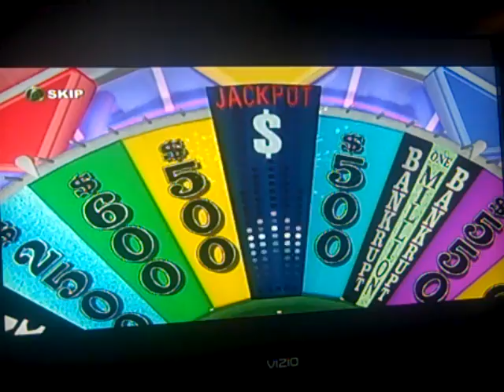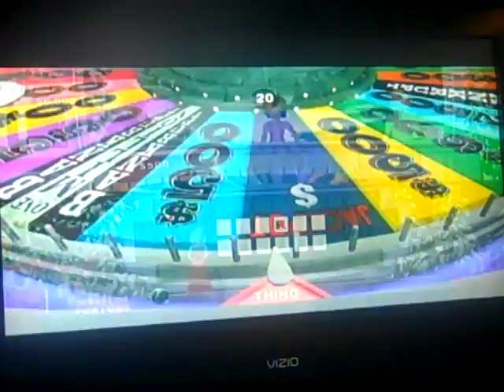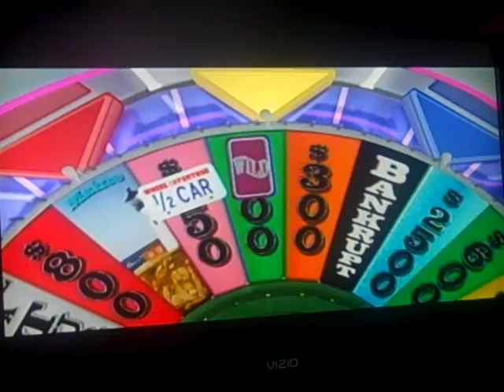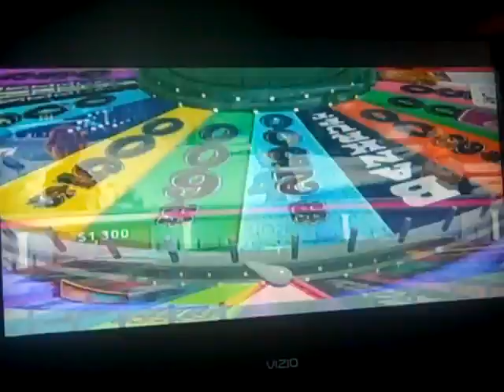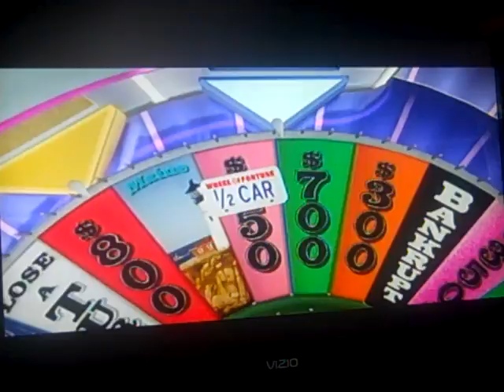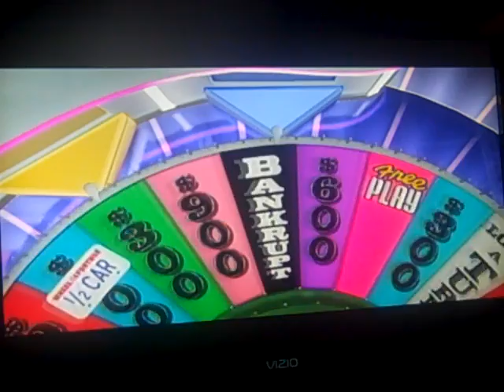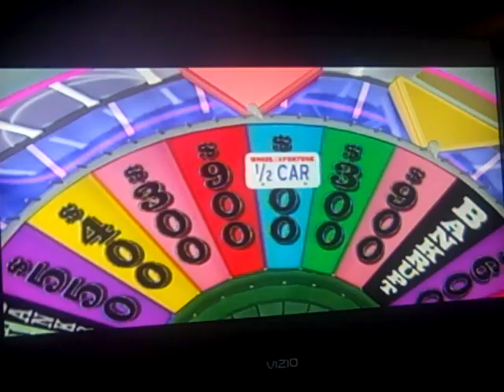Thanksgiving Special (Feast Of Favorites) Part 8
In the 8th part, we are in the next segment of the special in which we are going to play Wheel Of Fortune for the Xbox 360. We are in the lead after the first round of play. Will we keep the lead up and go to the Bonus round? Watch to find out and we hope you like the segment and we will see you in the next segment. :)